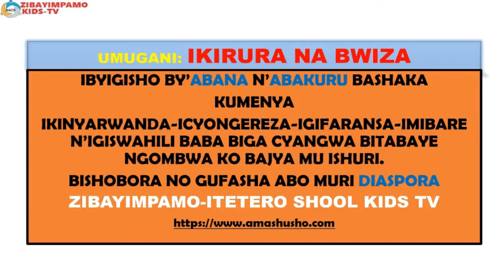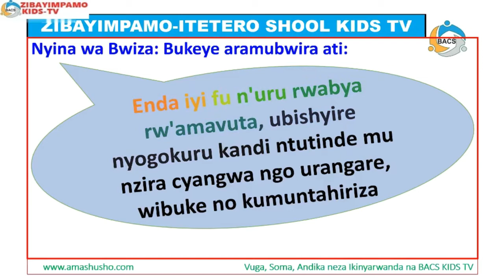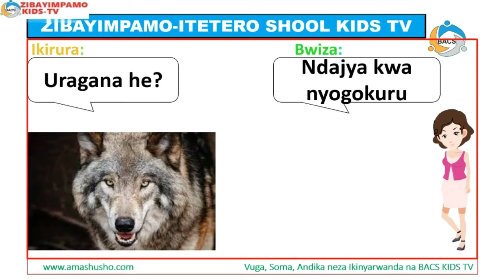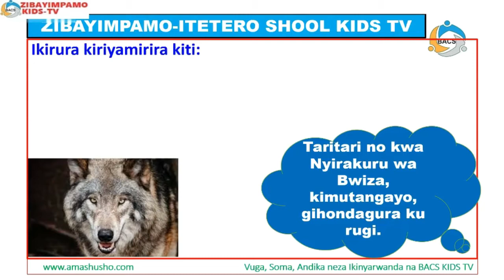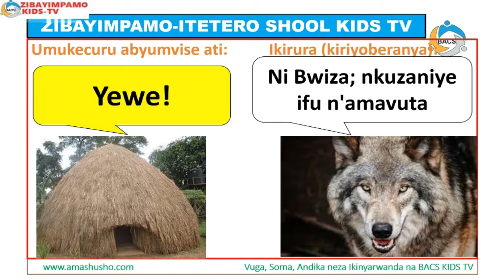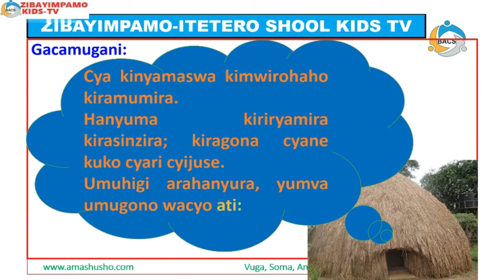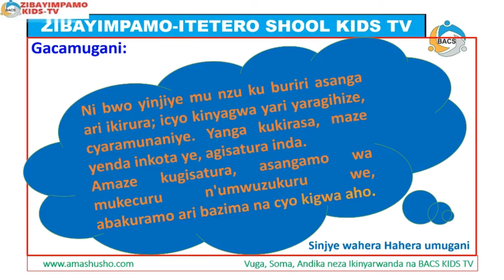UMUGANI: IKIRURA NA BWIZA